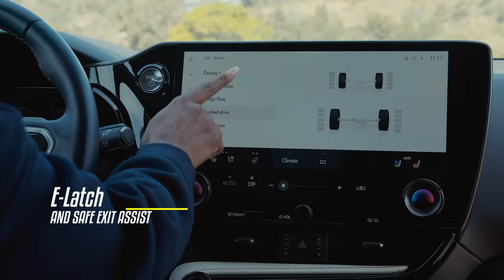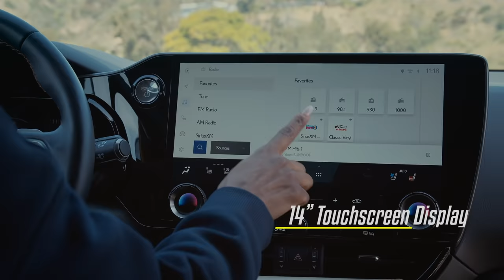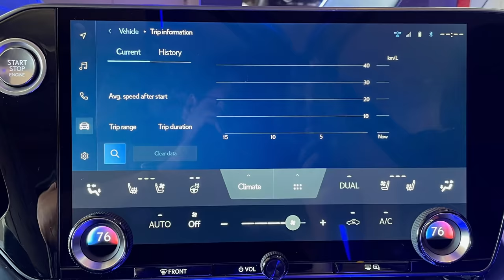Actress KJ Smith & the 2022 Lexus NX: LA Lifestyle Tour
Welcome to the City of Angels with actress and producer Khaneshia JaNea Smith -- better known on-screen as KJ Smith -- to explore more depth and personality of the charismatic entertainer and lifestyle influencer. She profiled idyllic locations from Malibu to Melrose Place by way of the all-new 2022 Lexus NX 350h AWD Luxury in Atomic Silver. We rolled around the Cali streets styling while seeking opportunity in every turn with a responsive 14” Touchscreen Display and a Panoramic Glass Roof to view the alluring scenery above.